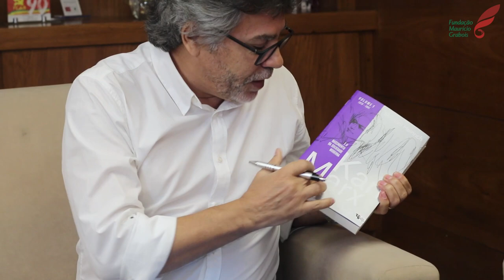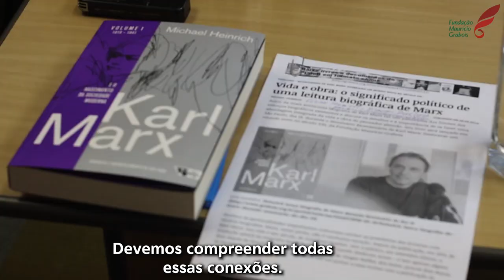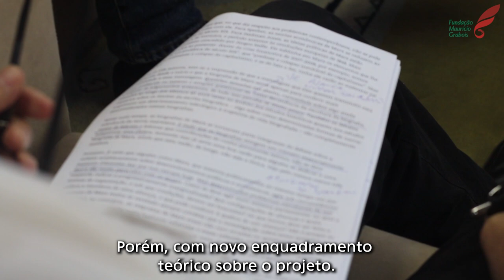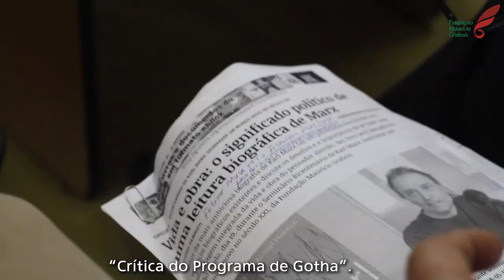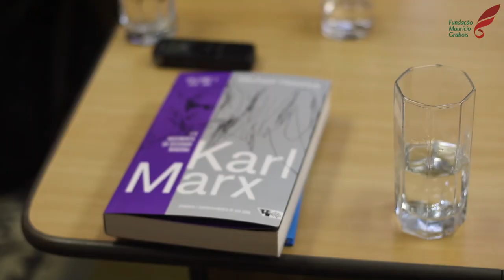Entrevista com Michael Heinrich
O Jornalista Osvaldo Bertolino entrevista o cientista político e escritor Michael Heinrich.